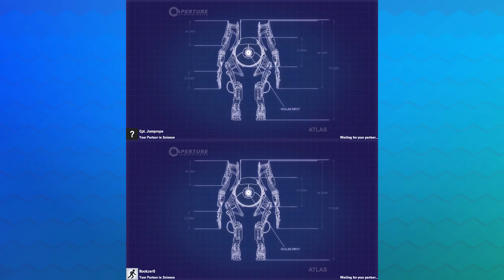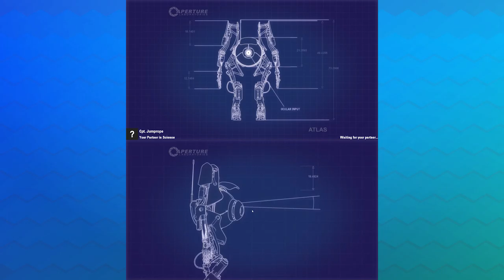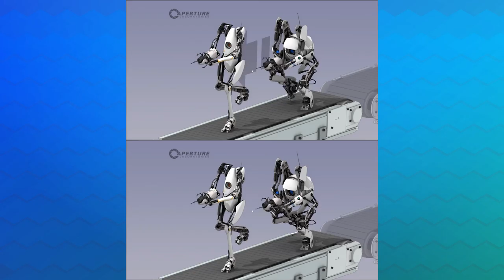Portal 2 Co op Episode 4 section 3 Tandem Gamers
Sorry about the echo we had some serious sound issues during this episode.

We are Tandem Gamers, we believe games are more fun when they are played together. Come join us as we play games co-op even when they arn't designed to be. Join in the conversation to propose your own challenges or unique ways to play.